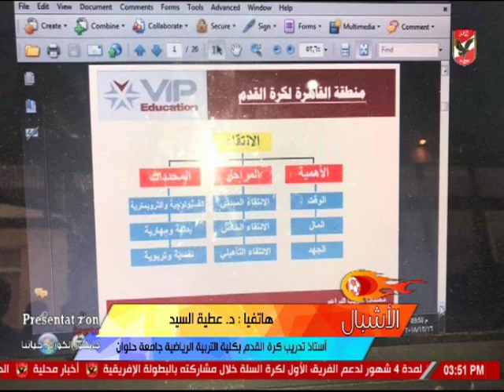عطية السيد استاذ تدريب كرة القدم يوضح الهدف من الدورات التثقيفية لمدربي البراعم